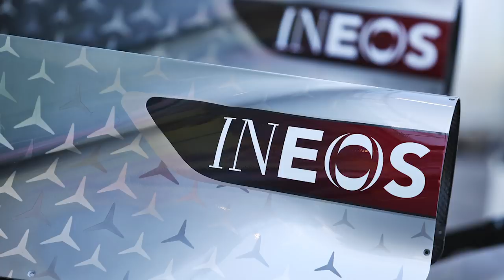Red Bull Signs Sergio Perez For 2021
After weeks of speculation, Red Bull has finally confirmed its 2021 F1 driver line-up. It was between Alex Albon and Sergio Perez…and they’ve chosen Checo to partner Max Verstappen. Here’s the news and a few of my initial thoughts on it all.

Channel Partners and Guests
Regular Guests

Most images are provided by XPB. All other photo/video content is sourced from teams’ media areas